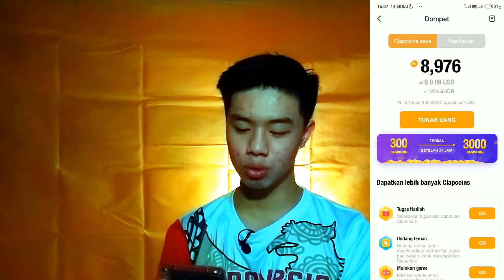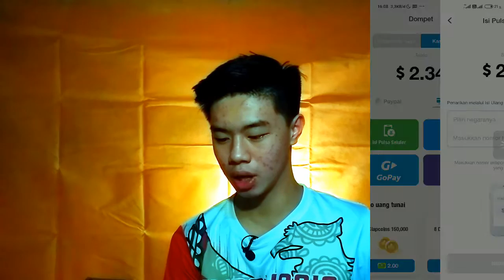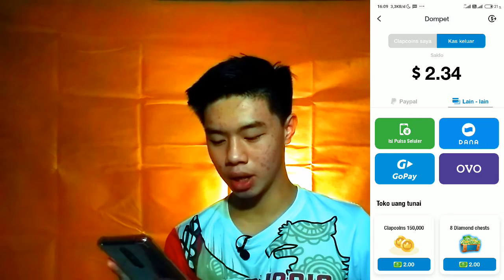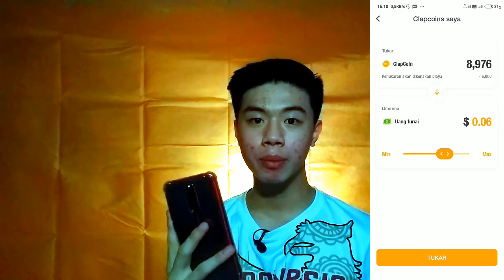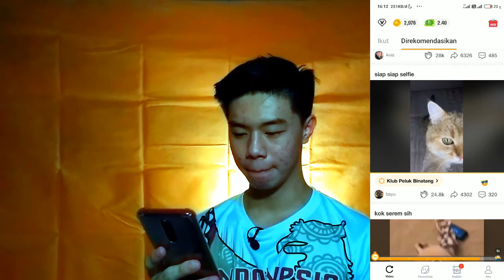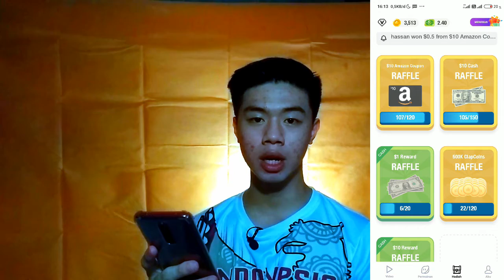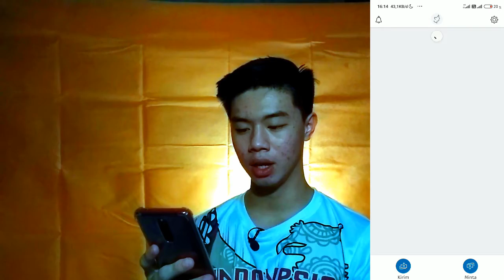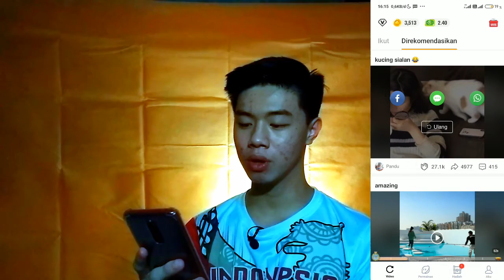PART2 LEGIT 2021,NONTON VIDEO DI BAYAR, VTUBE?NO!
Video ini adalah Part 2 dari aplikasi legit part 1 kemarin, tapi bukan lanjutan ya beda aplikas. Buat kalian yang penasaran sama aplikasi pertama langsung nonton dulu deh video part 1 nya.

Aplikasi :
Hei! Ayo tonton video lucu bersama saya di ClipClaps, ada hadiah pendaftaran $0.2